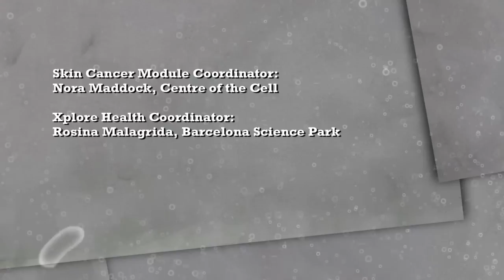Càncer de pell: aspectes ètics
Els antecedents familiars de melanoma constitueixen un factor de risc significatiu. Et sotmetries a una prova genètica de la malaltia? Com es pot prevenir el melanoma?